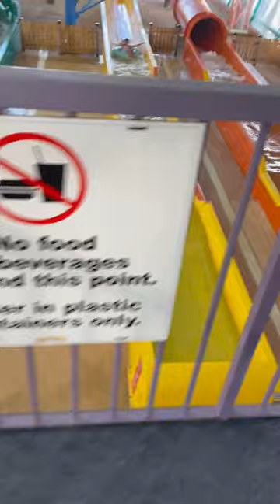Niagara Falls Ontario,"Water Park".